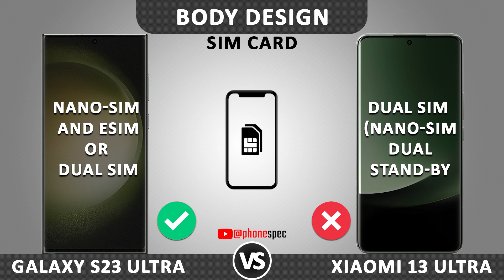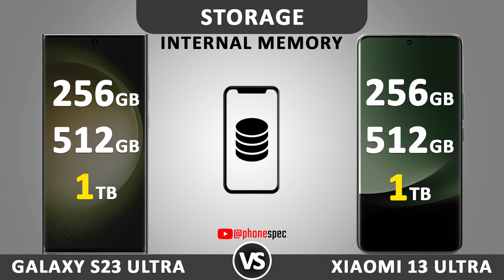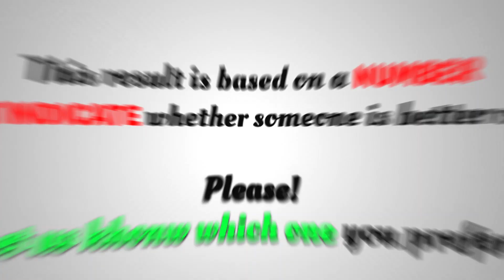Samsung Galaxy S23 Ultra VS Xiaomi 13 Ultra Phone Specifications Comparison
Phone Specifications Comparison

:::::::::::: Video Contents ::::::::::::
00:00 Introduction
00:40 Body Design
00:44 Display
01:48 Performance
02:16 Storage
02:41 Camera
03:07 Battery
03:25 Connectivity
04:05 Sound
04:24 Price
04:43 Result